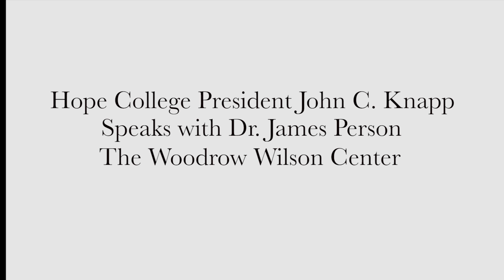Conversations of Hope: Dr. James Person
President John Knapp talks with Dr. James Person, Woodrow Wilson Center, about the relationship between North Korea and China.